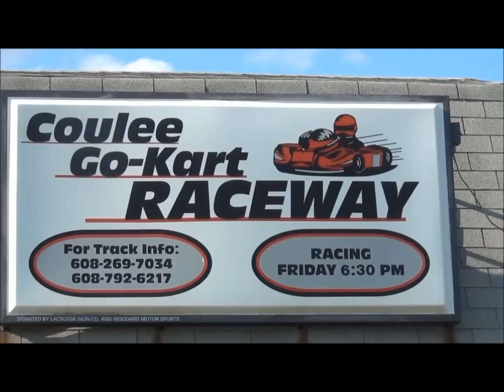Coulee Raceway - Sportsman Feature Race 8-18-13 Feature Race - Kart Racing